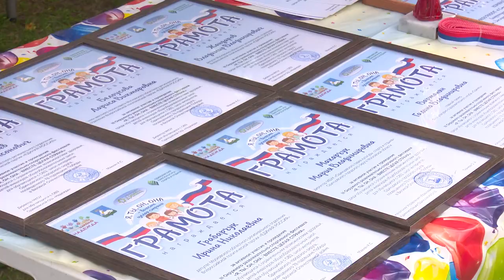Соревнования-квест для детей с ОВЗ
В Одинцовском парке культуры, спорта и отдыха прошел фестиваль «Я, ты, он, она - вместе целая страна» для детей с ограниченными возможностями здоровья. Поддержали ребят и одинцовские активисты партии «Единая Россия».